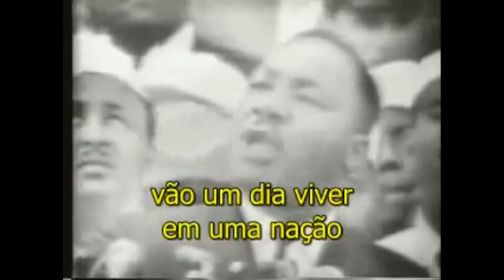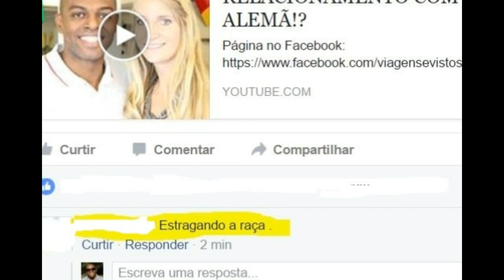SOFRI PRECONCEITO - OQUE EU FIZ E OQUE VOCÊ PRECISA FAZER!!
Ultima Atualização das Informações: 26/08/2017

ERRATA: O NOME DO GRUPO ONDE OCORREU O FATO CHAMA-SE:
BRASILEIROS NA ALEMANHA - DEUTSCHE IN BRASILIEN

Página do Canal Viagens e Vistos no Facebook onde é possível encontrar as informacoes
do elemento criminoso (fixado no topo):

Excluí o grupo no facebook mas o nome do elemento é EDINO STUHR.

Constituição Federal

Art. 5º, XLII - a prática do racismo constitui crime inafiançável e imprescritível, sujeito à pena de reclusão, nos termos da lei;

Lei 7716/89

Art. 20. Praticar, induzir ou incitar a discriminação ou preconceito de raça, cor, etnia, religião ou procedência nacional. (Redação dada pela Lei nº 9.459, de 15/05/97)
Pena: reclusão de um a três anos e multa.(Redação dada pela Lei nº 9.459, de 15/05/97)

§ 2º Se qualquer dos crimes previstos no caput é cometido por intermédio dos meios de comunicação social ou publicação de qualquer natureza: (Redação dada pela Lei nº 9.459, de 15/05/97)
Pena: reclusão de dois a cinco anos e multa.(Incluído pela Lei nº 9.459, de 15/05/97)

2) Diferenca entre Injúria Racial e Racismo

3) Site do Ministério Público Federal (em caso de privação de bens e serviços)

3.1 - 0 simples fato de o suposto delito ter sido cometido por melo da rede mundial de computadores,ainda que em páginas eletrônicas internacionais, tais como as redes sociais "Orkut" e "Twitter",
não atrai, por si só, a competência da Justiça Federal.

3.2 - É preciso que o crime ofenda a bens, serviços ou interesses da União ou esteja previsto em tratado ou convenção internacional em que o Brasil se comprometeu a combater, como por exemplo, mensagens que veiculassem pornografia infantil,
racismo, xenofobia, dentre outros, conforme preceitua o art. 109, incisos IV e V,da Constituição Federal.

5) Safernet: Para denunciar websites, blogs e etc com conteudo racista, nazistas e pedófilo:

6) Instrucoes de um Advogado de como proceder em caso de Injúria Racial ou Racismo:

No Brasil a situação seria fazer um B.O, com a página (comentário) do face e pedir para averiguar o crime de injuria racial.
Provavelmente após ser apurado, o M.P oferecia a denúncia contra a pessoa que fez tal ato. Isso criminalmente falando.

Em relação ao cível, de fato comprovado o dano moral, esse é ajuizado em apartado com o crime de injuria, no qual inclusive quem curtiu,
comentou a página responde solitariamente há pessoa quem publicou o post.

Outro fazer importante é denunciar para o facebook e excluir o perfil, mas primeiramente faça o arquivamento desse post.

7) Onde denunciar crimes virtuais e lista de delegacias especializadas

8) Denunciando Racismo e Preconceito no Youtube:

Denunciando um vídeo:
Ao lado do botao Compartilhar (...Mais) - clique em Denunciar e siga os proximos passos

Denunciando um comentário:
Ao lado do comentário clique no botao (...) em seguida clilque:  denunciar SPAM ou Abuso.

10)Denunciando Racismo e Preconceito no Facebook:

a) Um Perfil
1) Através do na foto, procurem pelo indivíduo
2) No perfil do individuo - ao lado do botao mensagem, tem um botao com 3 pontinhos
3) Clique no botao em seguida: DENUNCIAR
4) CLique em: Denunciar este perfil
5) CLique em: Está compartilhando publicacoes inadequadas ou ofensivas
6) Clique em Outro
7) Enviar ao Facebook para análise

b) Denunciando um GRUPO

No Topo da Página . ao lado do botao Compartilhar, clique sobre  (...)
- Denunciar
- Acredito que nao deveria estar no Facebook
- Isso é discurso de ódio
- Raça ou etnia / Grupo Religioso / Orientação Sexual